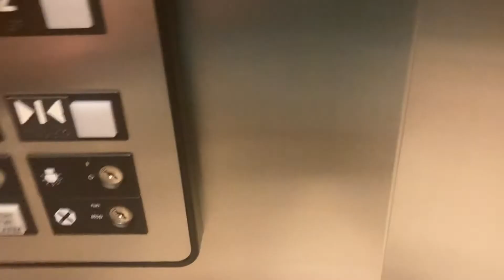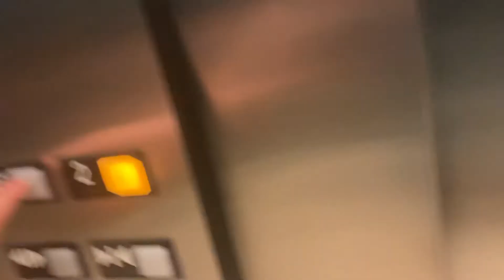Elevator at Thomas and Mack medical Plaza- Las Vegas NV